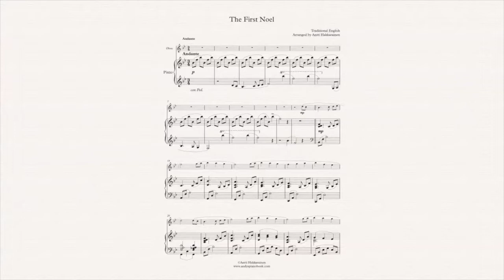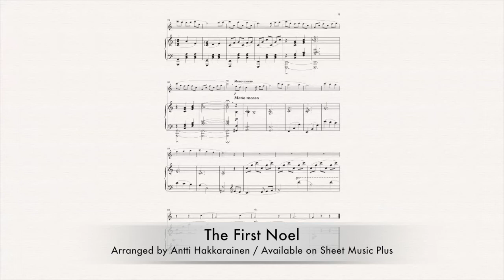The First Noel - Oboe & Piano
Traditional English // Arranged by Antti Hakkarainen // Available on Sheet Music Plus